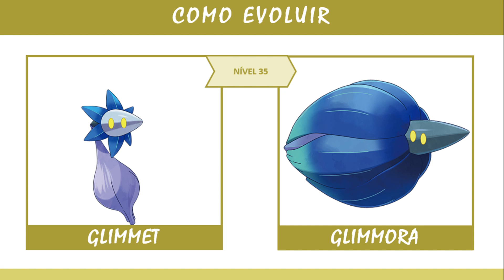Conhecendo Glimmora (#0970) | Pokémon Scarlet e Violet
Conheça mais sobre o Pokémon: Glimmora

0:00 Introdução
0:10 Informações sobre Glimmora
0:22 Como obter Glimmora
0:34 Detalhes sobre Glimmora
0:46 Tela Final